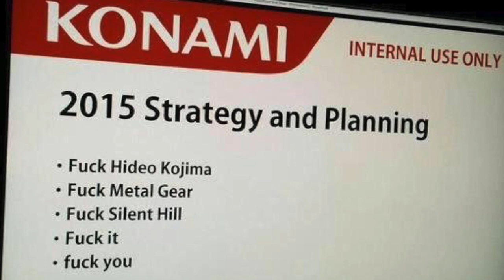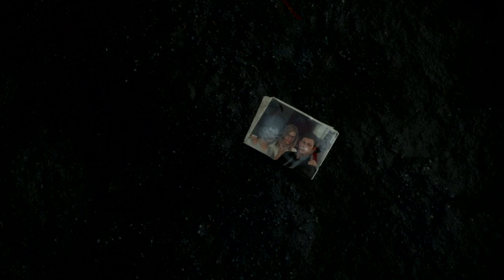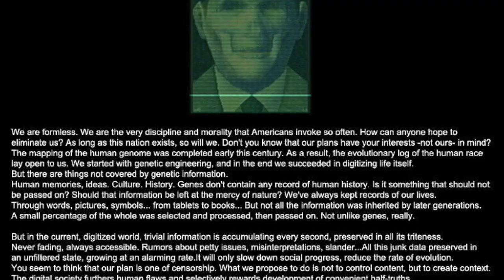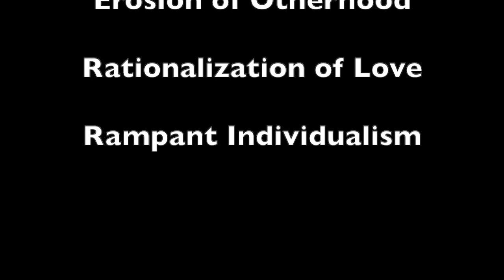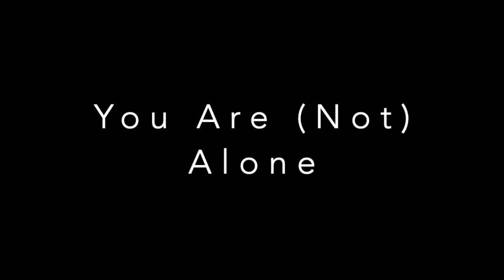Death Stranding - An In-depth Critique and Review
Evangelion for Millenial Parents. Kojima’s Dad Game. Uber Eats: The Game. Amazon Simulator. Metal Gear Solid but it’s God of War 4 now. I can go on all day.